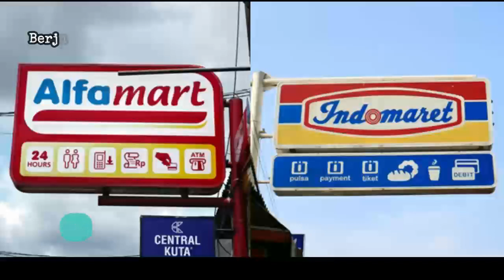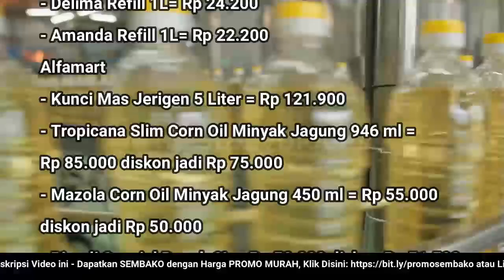🔴 UPDATE: Harga Minyak Goreng Hari Ini, Jumat 22 Juli 2022 di 41famart + 1nd0maret